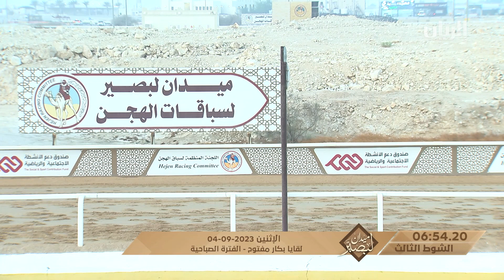ش3 الذهيبة لـ سلطان محمد مسفر غانم المنصوري (ميدان لبصير بالمحلي الأول 4-9-2023ص) لقايا بكار مفتوح